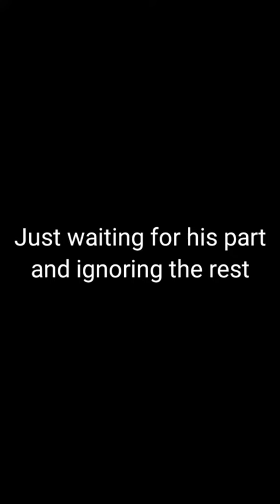Rapping hits Different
How many of you faces the same thing lol